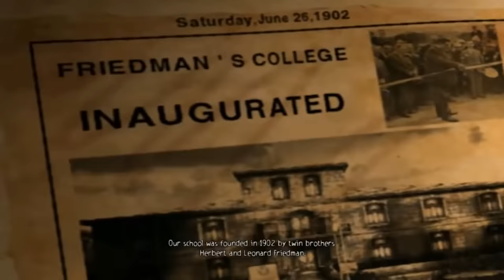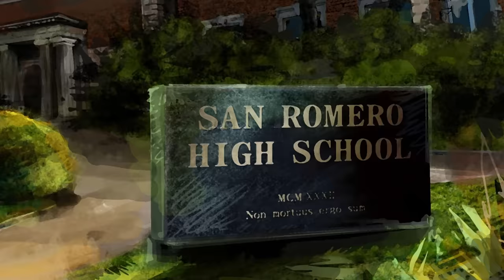8 Unexpectedly Hazardous Schools to Not Enrol At Ever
Count yourself lucky you didn’t go to any of these videogame schools where you’re more likely to be carried off by horrors than graduate with honours.

Leafmore High School from 2004 survival horror Obscure has a less than stellar safety record, on account of how if you hang around too long after basketball practice you get attacked by zombies and how the corridors are full of skinless dog monsters.

That’s because Leafmore principal Herbert Friedman is actually over 100 years old and has been experimenting on students to create an elixir of youth. The zombies and monsters that now roam the halls are a result of his failed experiments on students. Didn’t mention *that* in the prospectus.

Spare another thought for kids at the imaginatively named SCHOOL from the Tony Hawk games, who not only have to deal with the everyday challenges of student life, but also the daily threat of being barrelled into at 50 miles per hour by one of skateboarding’s hottest stars.

You could say that the SCHOOL schoolboard only has itself to blame. What did they expect to happen when they filled their common areas with long, grindable rails, sick kickers and actual half pipes?